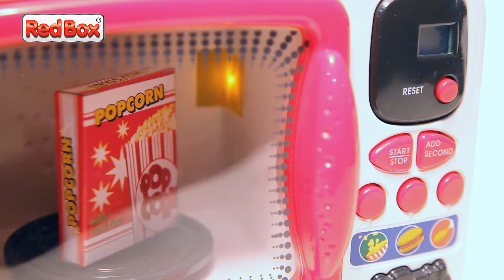红盒玩具 RED BOX TOY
Red Box Toy Factory Limited - a well-established Hong Kong toy company with over 30 years of experience. A quick peek into the toy products we offer!

紅盒玩具30多年來致力設計及生產優質，安全玩具，產品多元化，並遍佈全世界。來看一下我們品牌的產品簡介！